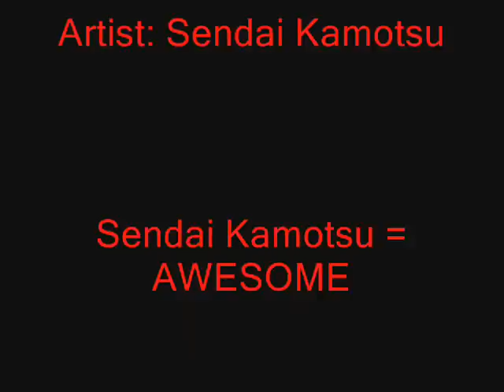WanChenChen - Drink or Die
a collection of ChenChen "moments" .. only one Nightmare clip this time.. hmm?  hahaha
song is Drink or Die by Hide

Sendai Kamotsu = AWESOME
always